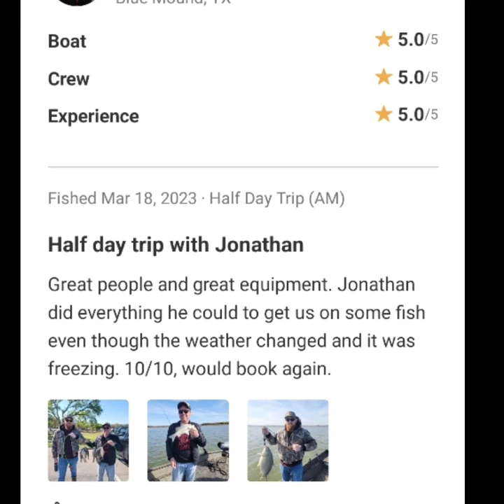Spring Break 2023, White Bass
Spring Break 2023 was a good one even though the high March winds took a few days of fishing away from everyone.  There were a lot of fish caught. A lot of smiles and memories!

Get 10% of the best Trolling Motor Battery on the market, Eternal Lithium!

Waterland Fishing Optics is now an official sponsor of Luck O' The Irish!

RSR Lures
Slabs & Stinger Hooks